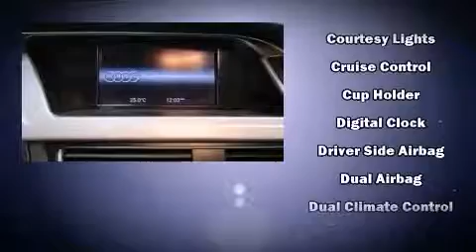2009 Audi A4 2.0 TURBO QUATTRO~ in Toronto, ON M3J 2E8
Step into the 2009 Audi A4. This 4 door, 5 passenger sedan has not yet reached the 130,000 kilometer mark! Under the hood you'll find a 4 cylinder engine with more than 200 horsepower, and for added security, dynamic Stability Control supplements the drivetrain. Audi infused the interior with top shelf amenities, such as: leather upholstery, variably intermittent wipers, an outside temperature display, heated seats, telescoping steering wheel, power moon roof, and a split folding rear seat. Premium sound drives 10 speakers, providing you and your passengers a sensational audio experience. Audi also prioritized safety and security by including: head curtain airbags, front SIDE impact airbags, traction control, brake assist, anti-whiplash front head restraints, ignition disabling, and 4 wheel disc brakes with ABS. This car was designed with safety in mind, allowing you to drive with even greater assurance. We pride ourselves on providing excellent customer service. Please don't hesitate to give us a call.